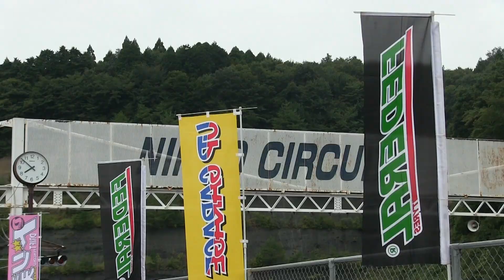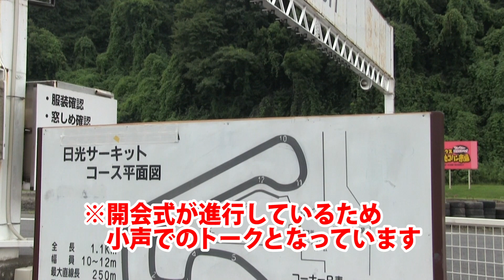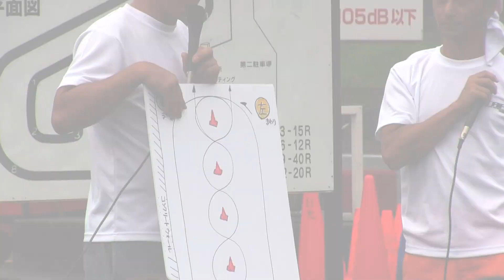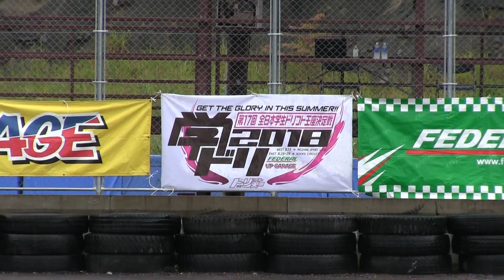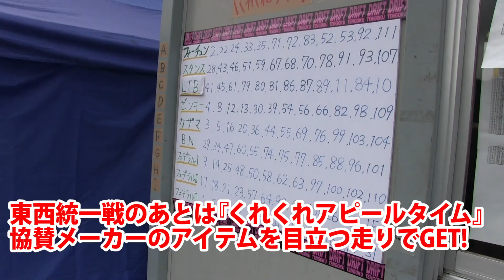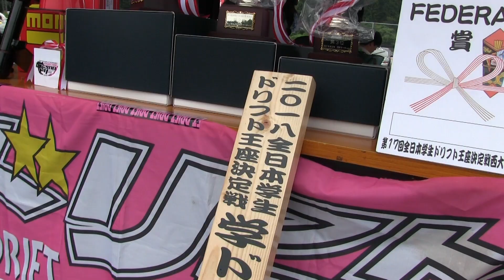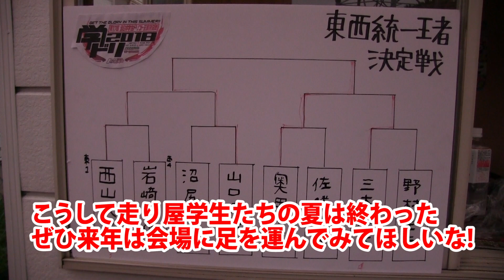【イベレポ】学ドリ東日本大会レポート！